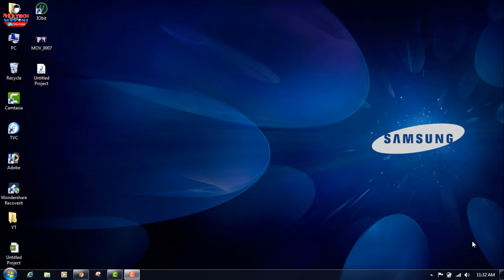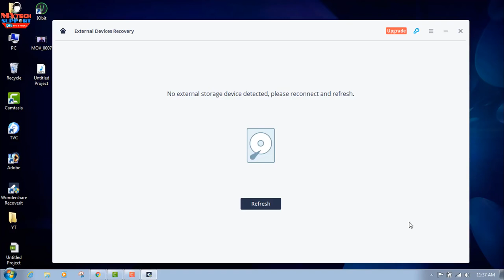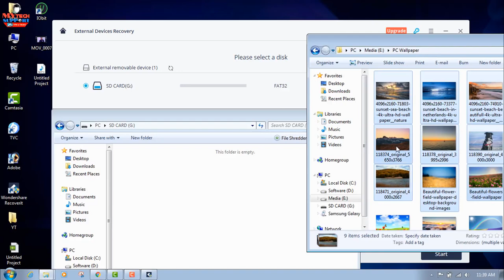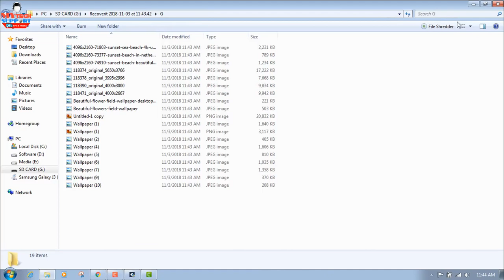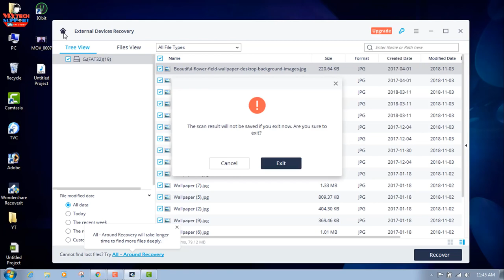How to recover data with best SD card recovery software in hindi